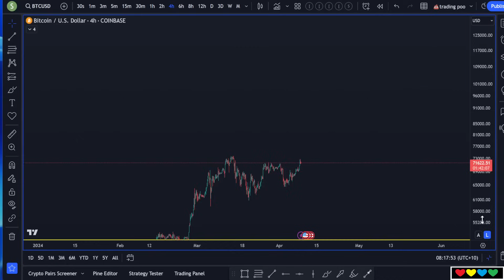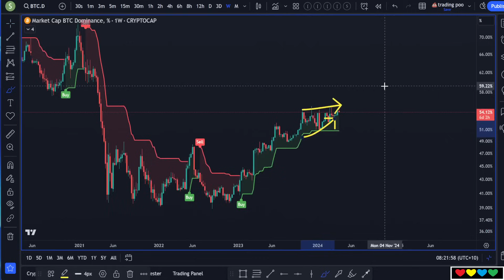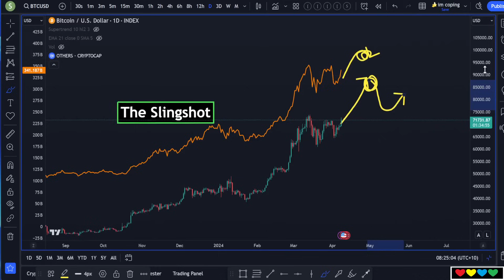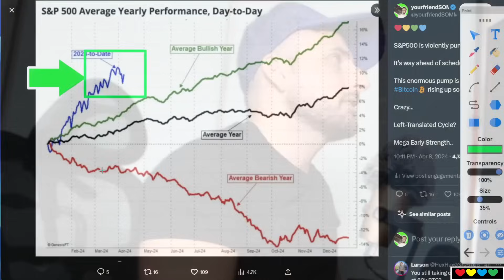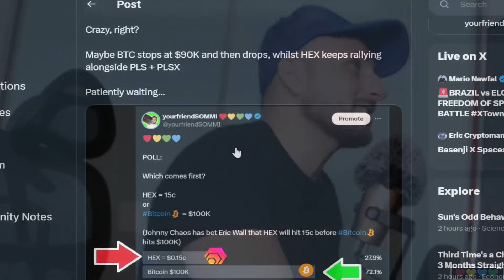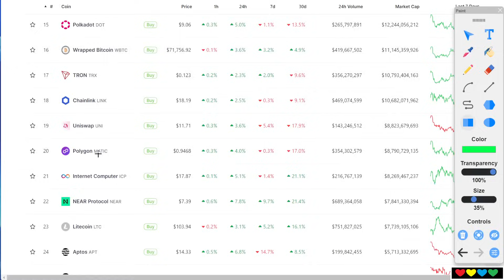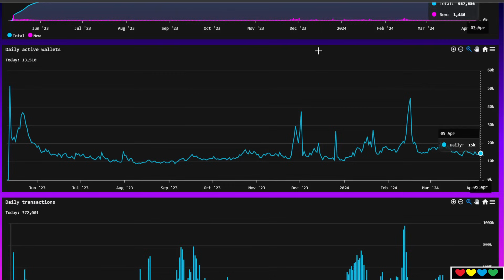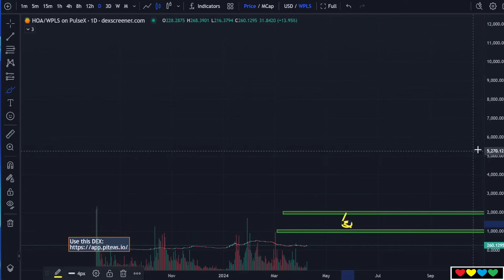🧃 Juicy News !! BTC $72K 🟢 Ethereum strength !! S&P500 Power, Eric Wall HEX bet, PulseChain, HOA 🍊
Timestamps

00:00 Bitcoin PTSD
01:30 It's not enough to Sell & Take Profit
03:00 Weekly
04:00 Ethereum
05:15 4-Year Fractal still in line
06:00 The Slingshot
07:30 The End could last for 2 months
09:00 Stock Market Strength (S&P500)
10:40 Left Translated Cycle
12:00 Eric Wall & Johnny Chaos (HEX)
13:10 Will HEX hit 15c before Bitcoin $100K?
14:40 PulseChain (PLS)
15:40 Where is PulseChain fairly valued
17:50 PulseChain Daily Users (13,000)
19:00 Flipping Cardanzo
20:03 Many PulseChain Altcoins on Dip
20:50 🍊 HOA (HEX Orange Address)
21:40 DickWifButt (DWB) is in Tang Gang universe
23:00 Can HOA do 50x from here?